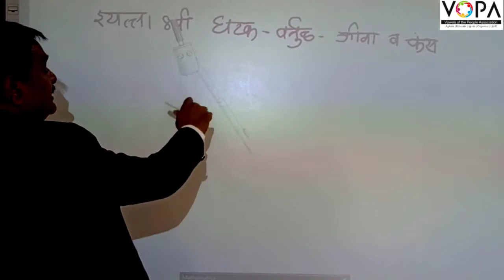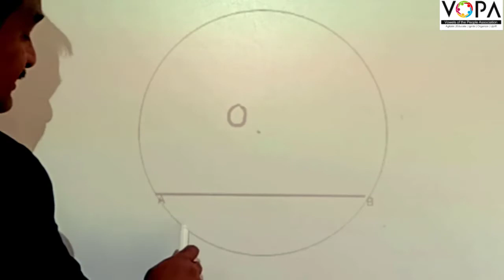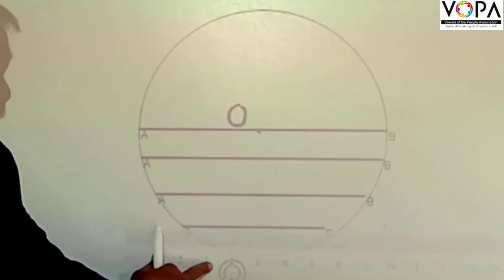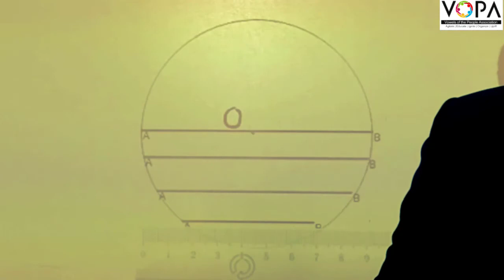8वी | गणित | वर्तुळ : जीवा व कंस | V2 | VSchool